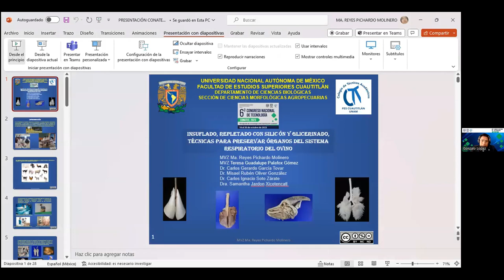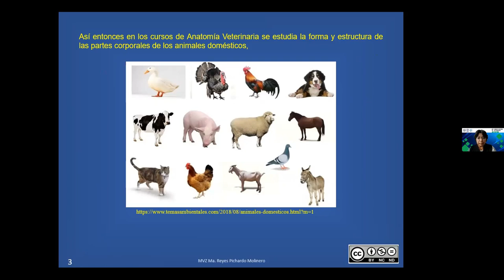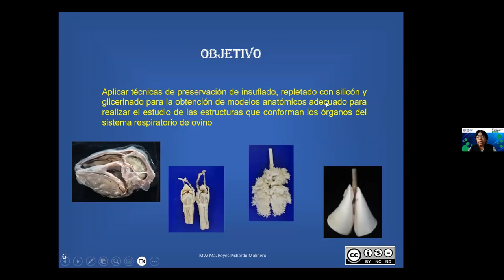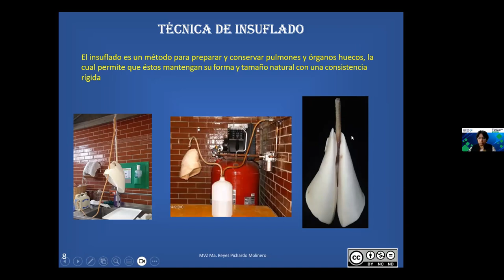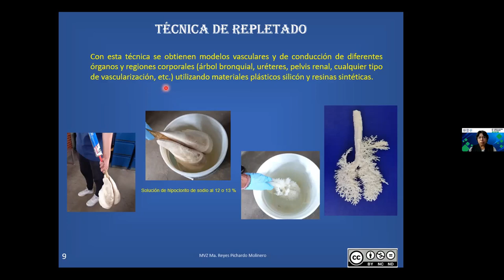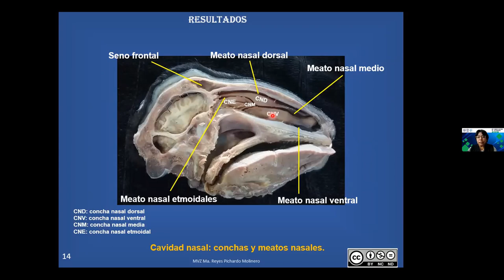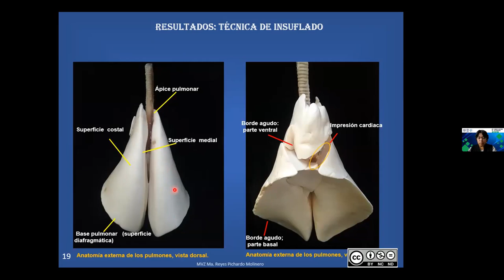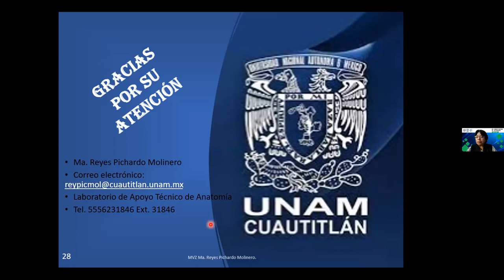Insuflado, repletado con silicón y glicerinado, técnicas para preservar órganos del sistema resp....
Insuflado, repletado con silicón y glicerinado, técnicas para preservar órganos del sistema respiratorio de ovino

Ponencia presentada durante el marco del "6º Congreso Nacional de Tecnología (CONATEC 2023)"

Autores: Ma. Reyes Pichardo-Molinero, Teresa Guadalupe Palafox-Gómez, Carlos Gerardo García-Tovar, Misael Rubén Oliver-González, Carlos Ignacio Soto-Zárate y Samantha Jardon-Xicotencatl

FORMA SUGERIDA DE CITAR:
Pichardo-Molinero, M. R., Palafox-Gómez, T. G., García-Tovar, C. G., Oliver-González, M. R., Soto-Zárate, C. I., y Jardon-Xicotencatl. S. (2023). Insuflado, repletado con silicón y glicerinado, técnicas para preservar órganos del sistema respiratorio de ovino. 6º Congreso Nacional de Tecnología (CONATEC 2023). Facultad de Estudios Superiores Cuautitlán. UNAM.